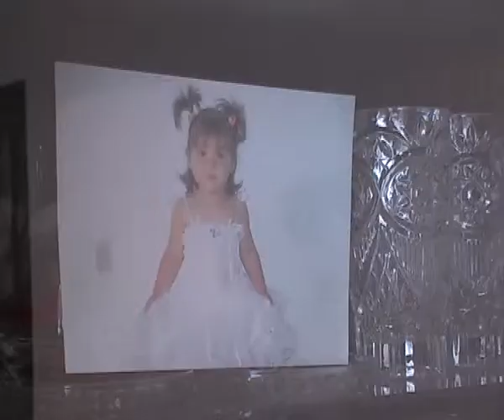TUMANYAN ART production HATUCUM 2012 Hovsep Tonoyan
HATUCUM 2012 Hovsep Tonoyan